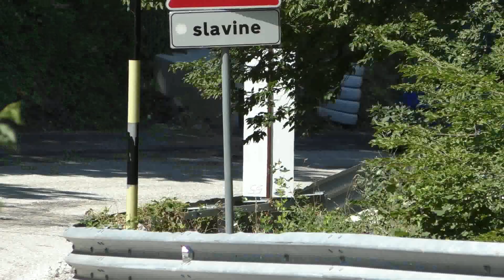Trofeo Lodovico Scarfiotti 2024 || Francesco Stabile || Honda Civic Type-R